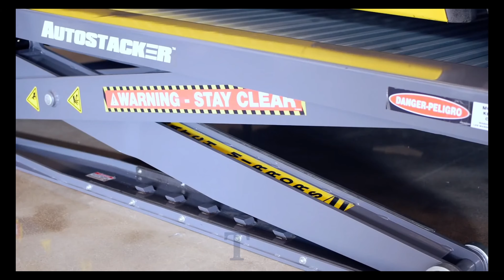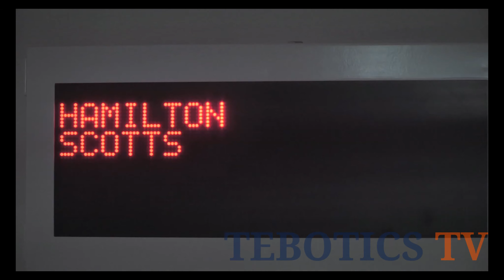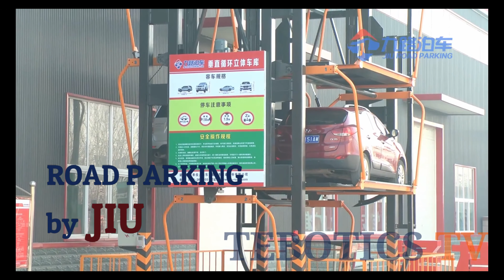Space Saving Parking Ideas that will Blow your Mind.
Space-saving parking Parking Ideas that will blow your mind.